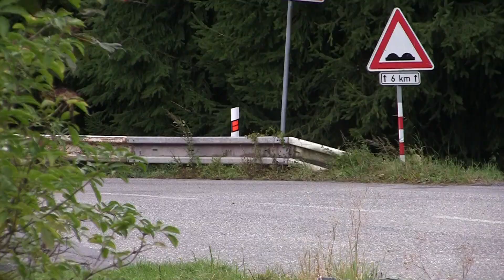Vrchy Hobby Cup 2020 - 3. závod Dušná (ne) | 182 | Michal Hanáčik